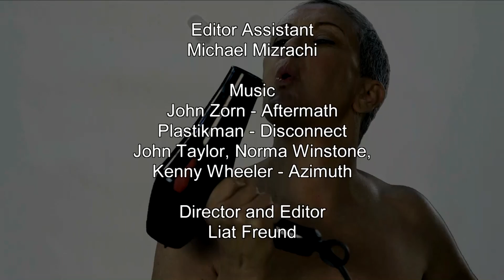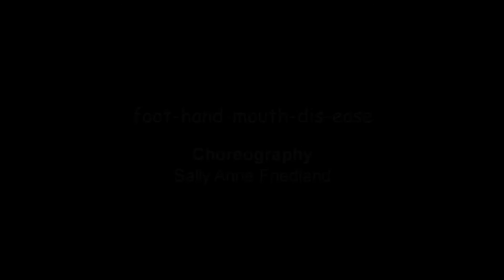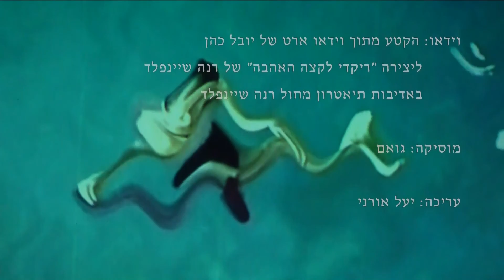"המרחב האישי" תכנית על מחול בהנחיית יעל אורני בערוץ החיים הטובים - tv55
"המרחב האישי" תכנית על מחול בהנחיית יעל אורני
אורחת: סאלי אן פרידלנד

סאלי אן פרידלנד רקדנית וכוריאוגרפית שיוצרת ומעורה בקהילת המחול בארץ מזה שנים רבות.
החלה את דרכה האמנית כרקדנית קלאסית ולאחר מכן המשיכה כרקדנית מודרנית בלהקות המובילות בארץ בזמנו - בת דור ובת שבע, וגם רקדה ביצירות של יוצרים עצמאיים וביצירותיה שלה.
ככוריאוגרפית יצרה עבודות רבות.

בתכנית "המרחב האישי" סאלי אן מדברת על 4 מעבודותיה וניתן לראות חלקים מהן.
סאלי מרחיבה בנושא המטאפורות שביצירותיה, שיתוף הפעולה בינה לבין המלחין יוני נוביק ותהליכי היצירה
המגוונים שמתוכם יצרה את העבודות.
מרתק, מעניין, מלא הומור.
כדאי לצפות!!!

pnina solo of Roni Chadash

Dov Hoz 19-2nd section of the work

ME VEH MAI CLIP FULL WORK

      Sally-Anne Friedland Dance Company - DDC
            להקת מחול סאלי אן פרידלנד